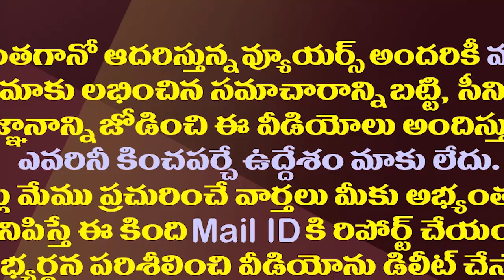కుప్పం దెబ్బకు చంద్రబాబుకు కునుకు కరువు!| Kuppam Municipal Election Became A Headache To Chandrababu